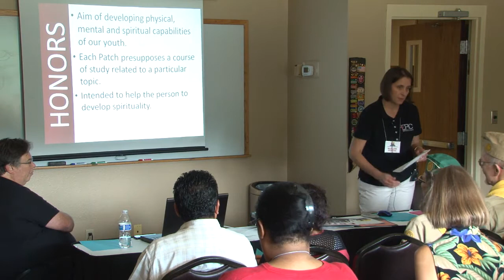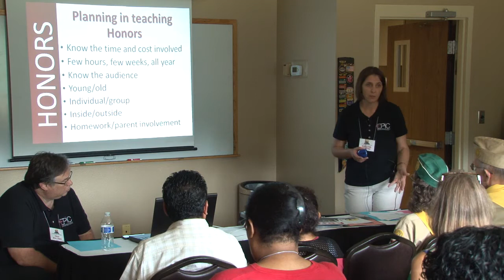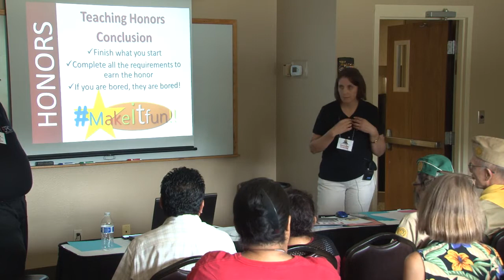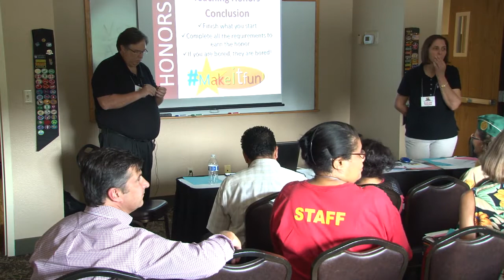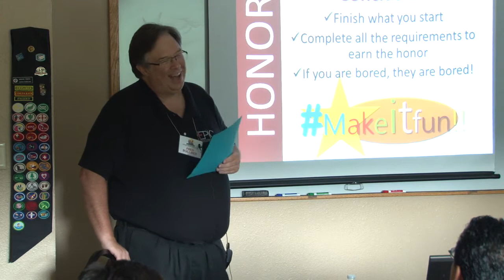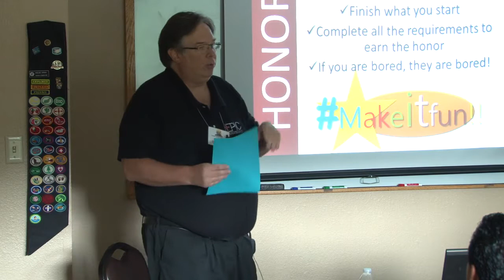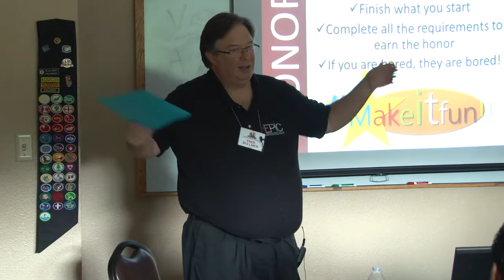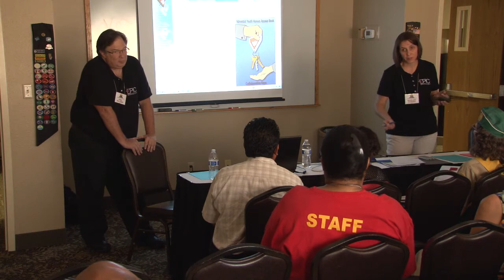Fred Bullmer & Marlene Pereira - How to Teach an Honor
Recorded at the 2015 Georgia-Cumberland Conference Pathfinder Leadership Convention at Cohutta Springs Conference Center in Crandall, Georgia.